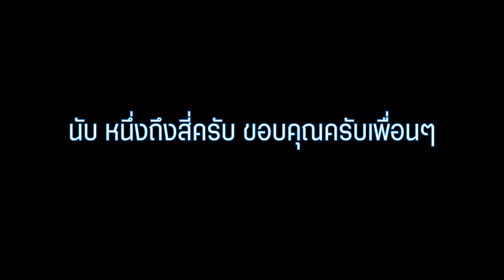แอบซ่อนเธอไม่ให้เธอรู้ #3 | Among Us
ช่วงนี้กลับมาติดกระแสอีกครั้งกับเกม Among Us!
รอบนี้มาสาธิตการเล่นกับผองเพื่อน Tticc channel ตัดจากตอน Live นะครับ
ขอให้สนุกกับคลิปนะครับ
Tticc

ติดตามผม Live ทุกวัน 20:00 - 23:00 ได้ที่ Facebook fanpage นะครับ